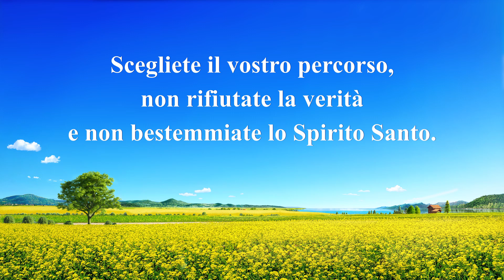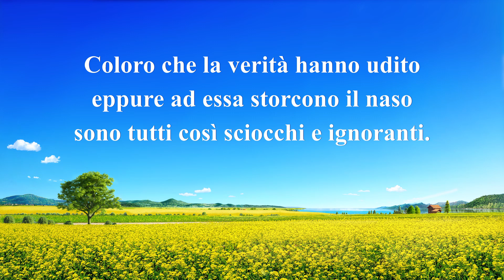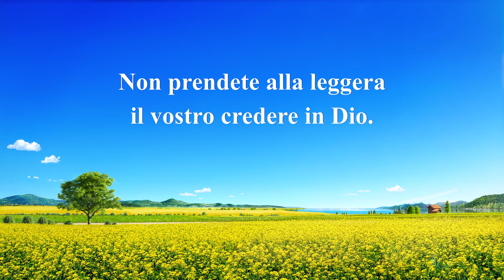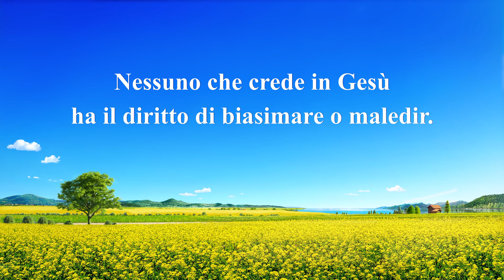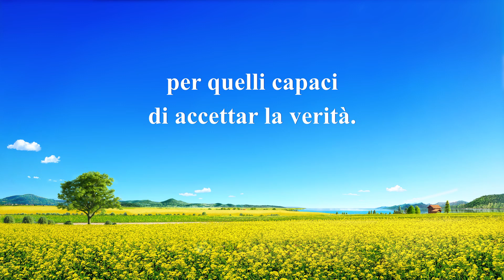Cantico cristiano - Dovreste essere gente che accetta la verità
I
Scegliete il vostro percorso, non rifiutate la verità e non bestemmiate lo Spirito Santo.
Non siate ignoranti, né arroganti. Obbedite alla guida dello Spirito Santo.
Il ritorno di Gesù è una grande salvezza
per quelli capaci di accettar la verità.
Il ritorno di Gesù è una condanna per quelli incapaci di accettar la verità. Oh…
II
Bramate e ricercate la verità. È l'unica via di cui beneficerete.
Coloro che la verità hanno udito eppure ad essa storcono il naso sono tutti così sciocchi e ignoranti.
Il ritorno di Gesù è una condanna per quelli incapaci di accettar la verità,
oh… di accettar la verità, oh… di accettar la verità.
Calpestate con cura il sentiero della fede.
Non saltate a conclusioni affrettate.
Non prendete alla leggera il vostro credere in Dio.
Coloro che credono in Lui dovrebbero esser rispettosi ed umili.
III
Quelli che hanno udito la verità eppur saltano a conclusioni
o condannan ciò che è vero sono pieni di arroganza.
Il ritorno di Gesù è una condanna per quelli incapaci di accettar la verità. Oh... Oh…
Nessuno che crede in Gesù ha il diritto di biasimare o maledir.
(Oh… di accettar la verità.) Dovreste esser razionali ed accettar la verità.